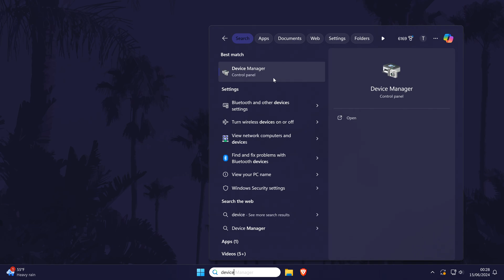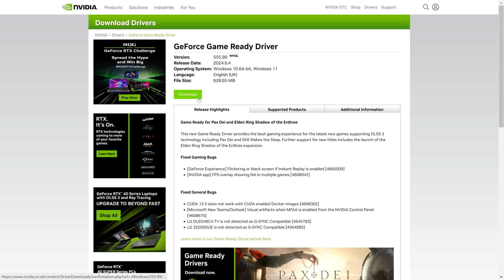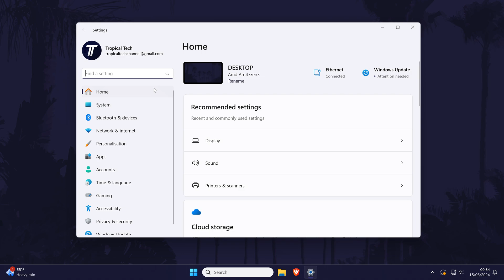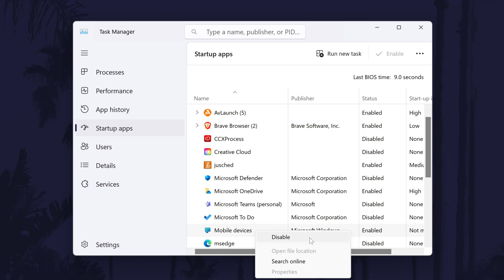How to FIX LOW FPS in Games on PC Windows 10/11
Want to know how to fix low FPS in games on PC in Windows 10 or Windows 11? This video will show you how to fix low FPS in games on Windows 11 or Windows 10 on your PC or laptop. You might want to know how to solve low FPS in games on Windows 11 or 10 to improve performance in games such as Fortnite, Minecraft, Roblox, Valorant, Warzone and more. Hopefully today’s video helps show you how to fix low FPS on PC in Windows 10 or Windows 11 games!

Methods to FIX Low FPS on Windows 10/11:

00:00 Intro
00:12 Check Hardware
00:36 Update Graphics Card Drivers
01:39 Research Game Online
01:50 Change Game Settings
02:23 Enable/Disable Game Mode
02:48 Disable Start-up Apps
03:24 Conclusion & Outro